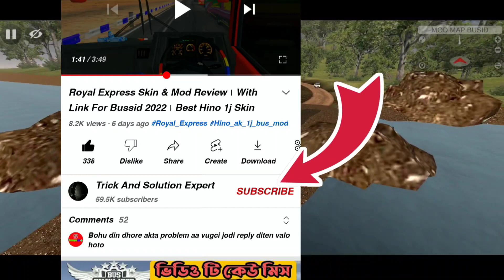Bussid Best Map Mod V3.7.1!New Extreme OffRoad Map Mod2023!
New Real Extreme Off-road Map Mod For bus Simulator Indonesia 2023!

Credit :
Map From
Aliyan GMP

Note: mediafire Can't support in Bangladesh🙏

কেউ কোন বাসিড এর মোড/যে কোন ওবিবি বানিয়ে নিতে চাইলে আমাদের Trick &Solution Expert অফিশিয়াল পেজ এ যোগাযোগ করুন আমাদের পেজ লিংক